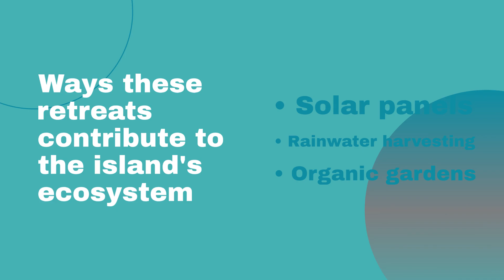The Best French Polynesian Resorts for Total Relaxation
Escape to the epitome of a tropical paradise with our guide to the best French Polynesian resorts for total relaxation. Discover idyllic beaches, crystal-clear waters, and luxurious resorts that offer the perfect tranquil getaway. Whether you're basking in the sun on Bora Bora, immersing yourself in Tahitian culture, finding peace on Moorea, or exploring the atoll life on Rangiroa, these resorts promise an unforgettable experience.